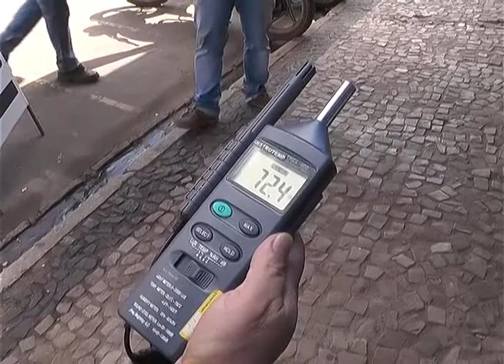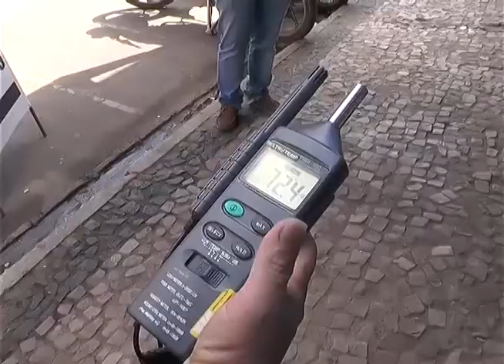TV Remanso - POLUIÇÃO SONORA É CRIME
Haverá uma reunião onde lojistas e operadores de carros de som serão orientados a fazerem o controle do volume de som para que não ultrapassem os 75 decibéis autorizados. Os lojistas discordam desse controle e se dizem prejudicados. A fiscalização foi educativa.